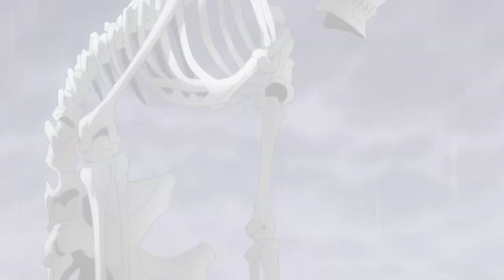Faust VIII [EDIT] Coffins